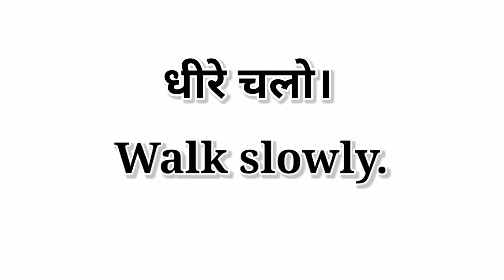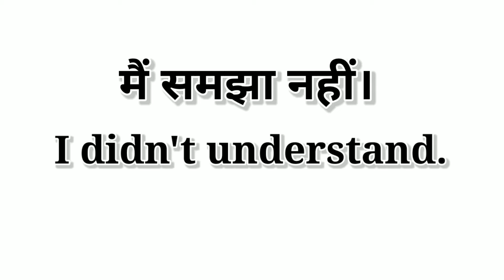Learning English|English Vocabulary|Speaking|Daily Talk#vocabulary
Hello children,
                        Education is a very boring subject, How can you make this subject interesting?
              In my words, if you want to make your studies interesting, then some steps have to be followed for that:-
1.Correct your routine.
2.Your Correct the consistency a bit.
3.If you do not pay attention to studies, then read your books for at least an hour, only by reading the books you will at least know what is inside that chapter, later you will find that remember,the questions related to the chapterIt will be very easy to do.
4.Bringing a sense of competition within you, make friends with friends who are sincere in their studies, compare yourself with them, keep competition with them, at least one chapter is kept in front of both of them as competition and Next day ask each other the questions related to that chapter.
5. Revise whatever you have remembered or whatever you did, at least once a day.
                   The rest to be continued👍👍
Mukesh Kashyap